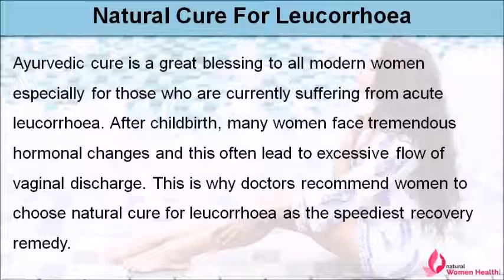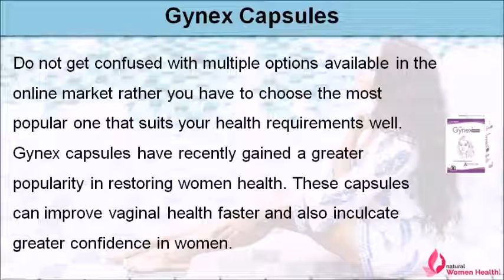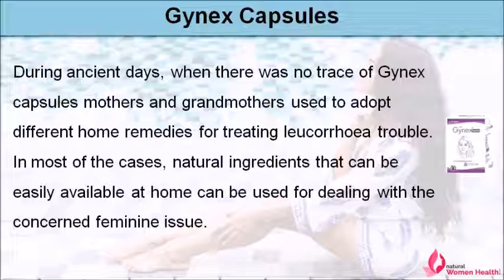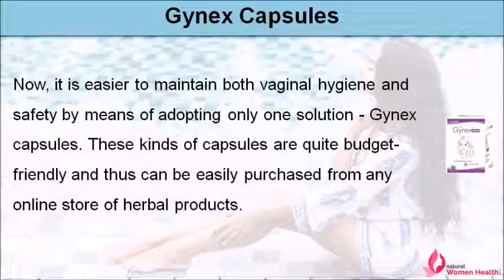Natural Cure For Leucorrhoea To Improve Vaginal Health In Females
Dear friend, in this video we are going to discuss about the natural cure for leucorrhoea. Gynex capsule is the best natural cure for leucorrhoea problem to improve vaginal health in females without side effects.

Natural Cure For Leucorrhoea